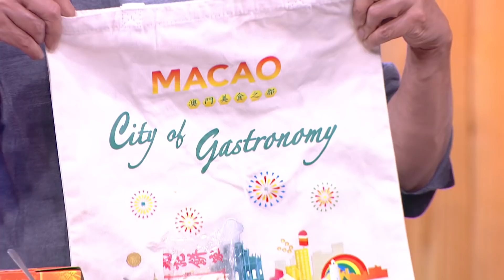อร่อยแถวนี้ – มาเก๊า เขตบริหารพิเศษมาเก๊าแห่งสาธารณรัฐประชาชนจีน 10 พ.ค. 62 (1/2) ครัวคุณต๋อย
อร่อยแถวนี้ – มาเก๊า เขตบริหารพิเศษมาเก๊าแห่งสาธารณรัฐประชาชนจีน

ติดตามชมครัวคุณต๋อยย้อนหลังได้ที่

ไก่บ้านต้มขมิ้น ร้านอาหารบ้านหนุน 10 พ.ค. 62 (2/2) ครัวคุณต๋อย